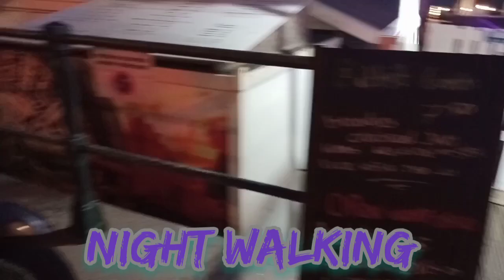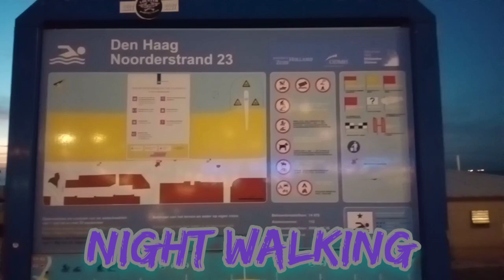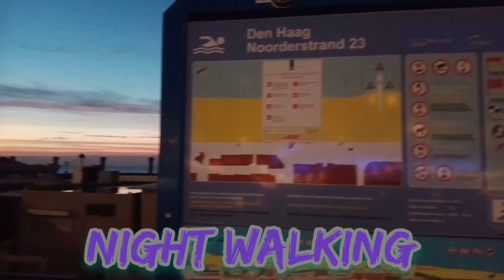Night walking in the hague scheveningen Den Haag Holland